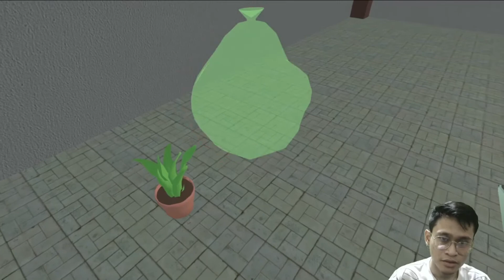SEMAKIN SERU !!! Bakso simulator progress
THANKYOU FOR WATCHING BROS :D !!!

Terimakasih yang sudah mampir, Like, share, dan subscribe, Karena chanel ini masih baru jadi chanel ini juga sangat memerlukan kritik,saran, dan juga masukan dari kalian lohh, so kalian boleh memberikan masukan, kritik, dan juga sarannya di kolom komentar ya Bross!!! Ini konten cuman kasih tau aja ya guys progres bakso simulator gua hehehehe masih banyak yang kurang,, tapi nanti next bakal selesain semuanya,, Thankyou and Enjoy The Video :D